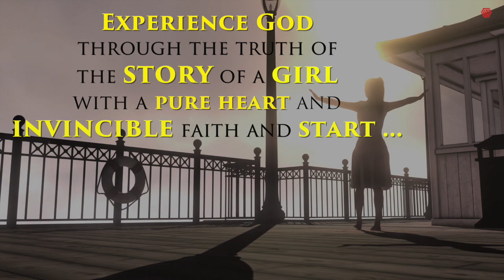Living In Light: Journey of a soul, moving from darkness to light by Zankhana Tambi | Video Teaser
Living in Light is a story of a woman who after having gone through a series of heartaches and struggles finally arrives in a place of Divine light & Wisdom. As the world outside was caught in fear and uncertainties, her world was filled with love and the light of the Divine Masters, whom she now communed with daily in her meditation. They guided her and insisted her to write this book and share with the world her journey of moving from darkness to light

So guys if you are new in this Channel make sure you hit the Subscribe button and press the bell icon so that you will not miss the next video that we are going to upload related to different kinds of books(novel) such as Motivational, Inspirational, love story and many more